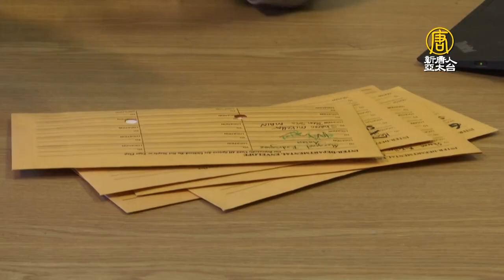書中趣味寶藏 加州圖書館展出讀者遺忘物 - 另類收藏 - 國際新聞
您是否曾經忘記順手夾在書本中的東西？美國加州的一間公立圖書館展出了過去十年來，讀者遺忘在書中的東西，從各種票券到相片、卡片和信件等五花八門，全是圖書館員細心的收藏，讓人得以一窺各式人生百態。

展示窗內琳瑯滿目的物品是加州圖書館員麥凱樂（Sharon McKellar）多年累積的收藏。

約在十年前，任職於奧克蘭公共圖書館（Oakland Public Library ）的麥凱樂開始收藏讀者遺忘在書中的無害物品，至今已收集了數百件，並為此舉辦了展覽。而麥凱樂收集的緣起是為了替圖書館建立一個充滿趣味的部落格。

圖書館員 麥凱樂：「我們收集了很多不同東西，很多照片、很多寫在或畫在便利貼上的東西、待辦事項清單、小紙條和圖畫、機票，很多書籤，和很多當作書籤實際不是書籤的東西。」

麥凱樂將這些物品分成好幾個類別，如照片、文物、藝術、筆記、信件、書籤、創意寫作和孩子的東西等。而她覺得最逗趣的是兒童類別。

圖書館員 麥凱樂：「因為無論孩子們在做什麼，無論是寫還是畫，往往都很搞笑。」

在整個圖書館系統歸還的書中找到的任何物品，都會送到麥凱樂位於總館的辦公室，而麥凱樂會掃描物品並上傳到網站。

圖書館員 麥凱樂：「我覺得每樣東西顯然是被一個人觸碰過，這個人某個時候是在奧克蘭，或至少接觸過奧克蘭公共圖書館的書，所以感覺就像是我們社區和城市的一個非常有趣的檔案，代表使用我們圖書館的民眾以及其中的多樣性。」

麥凱樂的熱情並不會因展出而停止，未來她將持續收集並分享這些來自書中的寶藏。

新唐人亞太電視 育雙 綜合報導